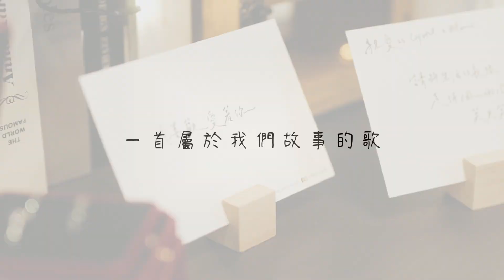Crystal & Morris [我喜歡愛著你] TJM Official Music Video HD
兩人在一起
沒有誰愛誰比較多
而是一起面對困境
一起找尋解決方法
一起包容彼此的不完美
謝謝你愛我而我也愛你
我喜歡愛著你~~
出品｜Tiny JOHN MUSIC
演唱Vocal｜Crystal & Morris
作詞Lyricist｜林方凱，吳庭均，吳宇鈞
作曲Composer｜阿將John
編曲Arranger｜Neon
製作人Producercer｜Shawn
錄音師Recording Engineer｜Shawn
混音師Mixing Engineer｜蔡明哲
執行製作Executive Producer｜Julie，Yvette
化妝&髮型Make Up/Hair｜琳琳
攝影Videographer｜GOOD JOHN MUSIC x 強生
MV剪接 & 調色 MV EDITING & COLORIST｜冠鈞
MV字卡設計 MV GRAPHIC DESIGNER｜冠鈞
[我喜歡愛著你]
Verse 1
女
我 總是受傷的我
在遇見你之後
些許的情緒 在跳動
悄悄的注視著你  不加思索
等待你 擁抱我

男
我 內向的我
遇見你後
平靜的情緒 已波動
就決定要照顧著你
我來珍惜

Chorus 1
女
我喜歡愛著你 這不是陷阱題
多喜歡多愛 這道理
要時間來證明

男
明信片裡 小秘密
是我們定情的關鍵句
過多久 都 喜歡再提起

Verse 2
女
我 難過的那時候
看過我的脆弱
都沒退縮過 更緊握
這樣被接住的我 想跟你走
有多久 走多久

男
我 陪你的我
這旅行中 往後由我牽著你走
就決心要保護著你
我承諾你

Chorus 2
合
要時間來證明

Chorus 3
我喜歡愛著你（男）
這不是陷阱題（女）

合
好喜歡好愛 同等級
沒偏袒沒偏心
明信片裡 小秘密
是我們幸福的答案句
手牽手 就 到幸福結局